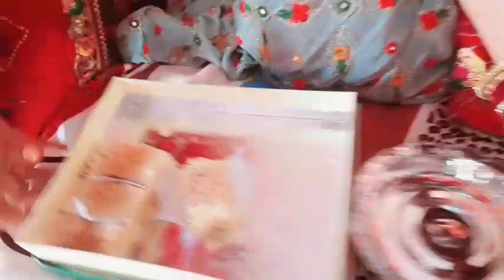दादी जी ने ऐसा क्या बोला सभी लोग वहां से निकल गए भागे😟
marwadi comedy village funny comedyshow laxmi sekhawati ‎@Shekhawati comedian manju  ‎@shekhawati comedian Laxmi  ‎@Laxmi bhakar vlog  ‎@𝐌𝐚𝐧𝐣𝐮_ 𝐬𝐞𝐬𝐦𝐚 _𝐯𝐥𝐨𝐠  ‎@Marwadi comedy MG  ‎@Comedian manju gora  ‎@manju gora  ‎@Uda kaka Ki Comedy Nuwa  ‎@Uda Kaka Ki Comedy Shorts  ‎@Hans Lo Rajasthan  ‎@Hanslo Marwad  ‎@Mukesh Dhayal Comedy  ‎@Mukesh Dhayal Vlogs  ‎@EDUCATION TIPS   ‎@Sapna MG Nuwa  ‎@Santosh Choudhary